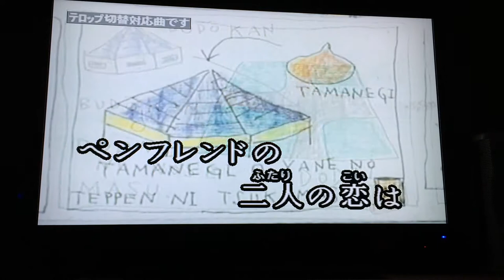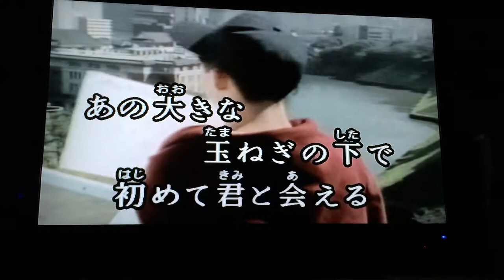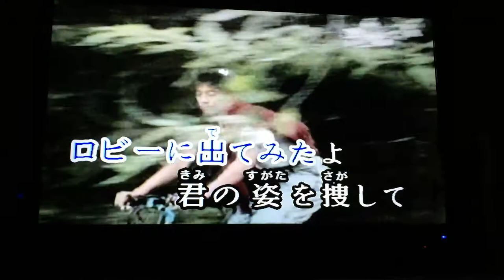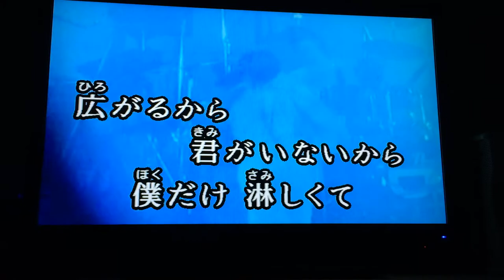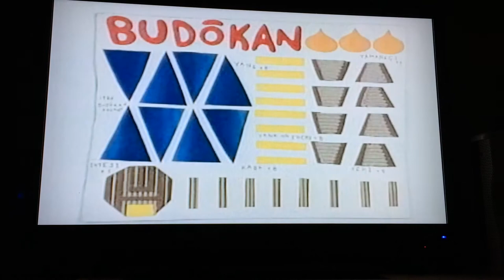爆風スランプ 大きな玉ねぎの下で Karaoke / Under the Big Onion by Bakufu-slump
いままで歌ってきたカラオケナンバーを順番にアップしています。­Cupertinoから世界に向けて発信します。